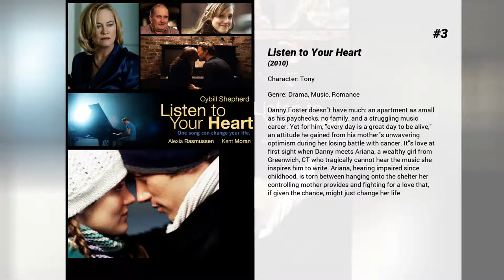Best Ernie Sabella movies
Welcome to... Best Ernie Sabella movies! In our channel you will find hundreds of TOPS and rankings of the best films of all genres, actors and nationalities.

Best Ernie Sabella movies presents...

12. My Bakery in Brooklyn
Two young women do their best to try and save their dead aunt's bakery

11. Tough Guys
Harry Doyle (Lancaster) and Archie Lang (Douglas) are two old-time train robbers, who held up a train in 1956 and have been incarcerated for thirty years. After serving their time, they are released from jail and have to adjust to a new life of freedom. Harry and Archie realize that they still have the pizzazz when, picking up their prison checks at a bank, they foil a robbery attempt. Archie, who spent his prison time pumping himself up, easily picks up a 20-year-old aerobics instructor. Harry, on the other hand, has to waste away his days in a nursing home. They both have festering resentments -- Archie for having to endure a humiliating job as a busboy; Harry for having to endure patronizing attitudes toward senior citizens. The two old pals finally go back to what they know best. After successfully robbing an armored car, they decide to rob the same train that they robbed thirty years ago.

10. The Lion Guard: Return of the Roar
Set in the African savannah, the film follows Kion as he assembles the members of the 'Lion Guard'. Throughout the film, the diverse team of young animals will learn how to utilize each of their unique abilities to solve problems and accomplish tasks to maintain balance within the Circle of Life, while also introducing viewers to the vast array of animals that populate the prodigious African landscape.

9. Fright Night Part 2
After three years of therapy Charley Brewster, now a college student, is convinced that Jerry Dandridge was a serial killer posing as a vampire. But when Regine, a mysterious actress and her entourage move into Peter Vincent's apartment block, the nightmare starts again - and this time it's personal!

8. MouseHunt
Down-on-their luck brothers, Lars and Ernie Smuntz, aren't happy with the crumbling old mansion they inherit... until they discover the estate is worth millions. Before they can cash in, they have to rid the house of its single, stubborn occupant: a tiny and tenacious mouse.

7. The Lion King 1½
Timon the meerkat and Pumbaa the warthog are best pals and the unsung heroes of the African savanna. This prequel to the smash Disney animated adventure takes you back -- way back -- before Simba's adventure began. You'll find out all about Timon and Pumbaa and tag along as they search for the perfect home and attempt to raise a rambunctious lion cub.

6. In & Out
A midwestern teacher questions his sexuality after a former student makes a comment about him at the Academy Awards.

5. The Lion King II: Simba's Pride
The circle of life continues for Simba, now fully grown and in his rightful place as the king of Pride Rock. Simba and Nala have given birth to a daughter, Kiara who's as rebellious as her father was. But Kiara drives her parents to distraction when she catches the eye of Kovu, the son of the evil lioness, Zira. Will Kovu steal Kiara's heart?

4. Quiz Show
Quiz Show is a 1994 American historical drama film which tells the true story of the Twenty One quiz show scandal of the 1950s.

3. Listen to Your Heart
Danny Foster doesn't have much: an apartment as small as his paychecks, no family, and a struggling music career. Yet for him, "every day is a great day to be alive," an attitude he gained from his mother's unwavering optimism during her losing battle with cancer. It's love at first sight when Danny meets Ariana, a wealthy girl from Greenwich, CT who tragically cannot hear the music she inspires him to write. Ariana, hearing impaired since childhood, is torn between hanging onto the shelter her controlling mother provides and fighting for a love that, if given the chance, might just change her life

2. Toy Story
Led by Woody, Andy's toys live happily in his room until Andy's birthday brings Buzz Lightyear onto the scene. Afraid of losing his place in Andy's heart, Woody plots against Buzz. But when circumstances separate Buzz and Woody from their owner, the duo eventually learns to put aside their differences.

1. The Lion King
A young lion prince is cast out of his pride by his cruel uncle, who claims he killed his father. While the uncle rules with an iron paw, the prince grows up beyond the Savannah, living by a philosophy: No worries for the rest of your days. But when his past comes to haunt him, the young prince must...